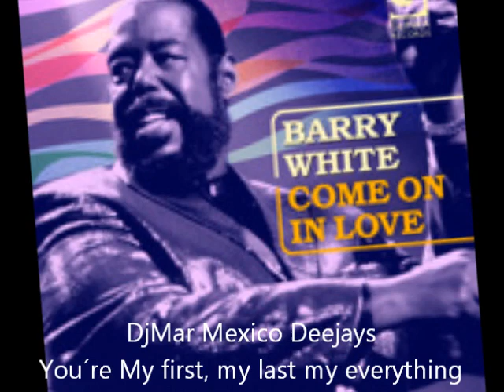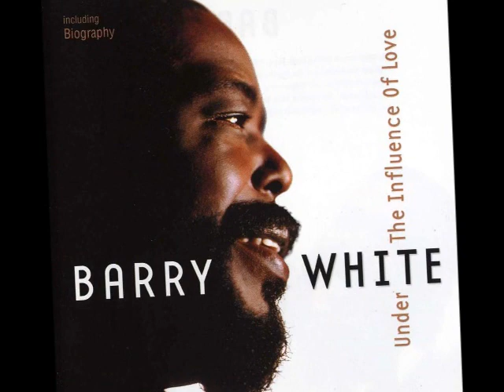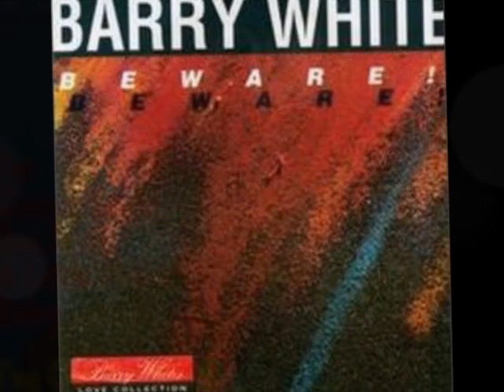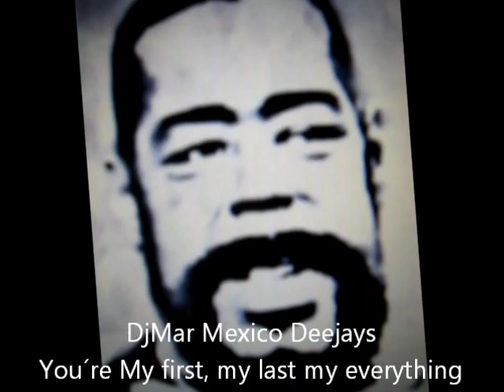Barry White Youre my First my last my everything DjMar MexicoDeejays